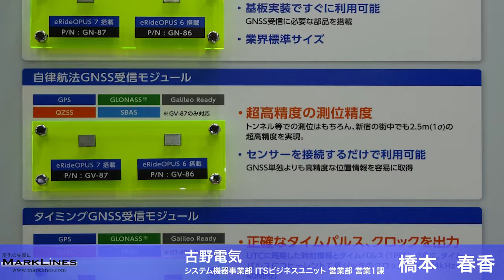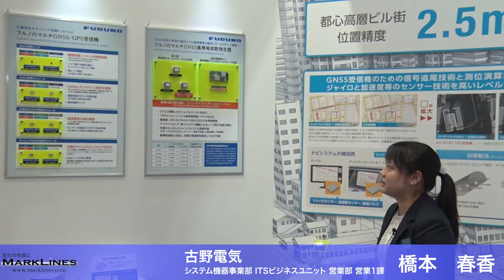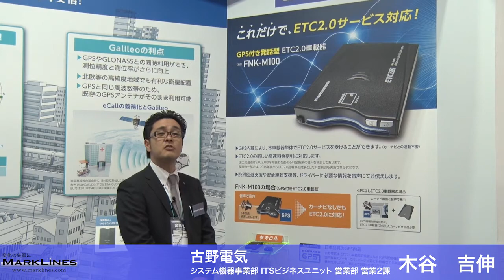オートモーティブワールド2016「古野電気」マルチGNSS/GPS受信機、ETC2.0対応車載機 展示会取材/マークラインズ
2016年1月13日～15日に東京ビッグサイトで開催されたオートモーティブワールド2016にて、古野電気ブースを取材させていただきました。
動画内ではマルチGNSS/GPS受信機と参考出展のETC2.0対応車載機を紹介しています。GPS受信機はジャイロセンサー、加速度センサーなどを使用したデッドレコニングに対応し、ビル街で位置精度2.5mを実現し欧州のGalileoにも対応。ETC2.0対応車載機は車載機にGPSを搭載することによってカーナビと連携させる必要がなく単独でETC2.0の位置情報サービスを使用可能とし、発話機能も搭載。